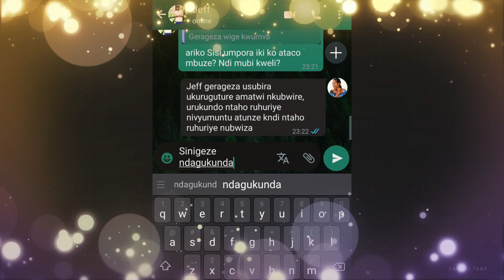IRIRENGA RY'URUKUNDO SERIES Trailer: Incamake ya Film y'Amosozi atemba kubera Urukundo 😭😭😭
Irirenga ry'Urukundo
Irirenga
amosozi y'Urukundo
Urukundo
ry'urukundo
Rurihe
Irirenga ry'Urukundo Part
Joy
Nitanga
Noé
Nitanga Noé
Niyibitanga Noé
Nibitanga Noé
Joyful Image
Joyful Image Official
African Films Heart
Films
Love story
Indundi
Ireresi ndundi
Gospel music